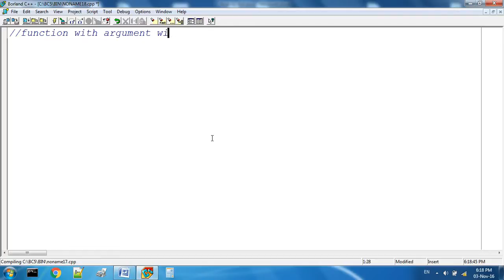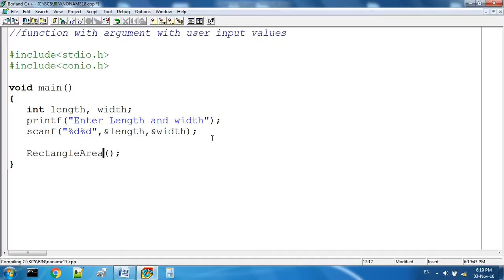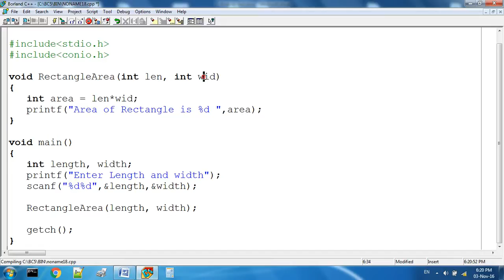Function With Argument With User Input In C Programming